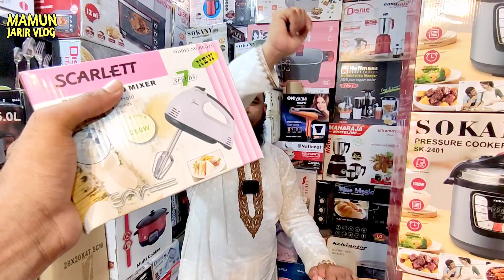মাল্টি ফাংশনাল রাইস কুকার কিনলেই মিক্সার মেশিন এবং ডেলিভারি চার্জ ফ্রি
ডেলিভারি চার্জ ফ্রি
ঠিকানা: রাফি স্টোর, ১ম তলা, দোকান নং- ১১, নিউ মার্কেট সিটি কমপ্লেক্স, বিশাস কিল্ডার্স, নিউ মার্কেট,  ঢাকা।
মোবাইল নং- ০১৯৮৪৬৫৮৬২৬(ইমু), ০১৭২১৬৪১২২০(হোয়াটসঅ্যাপ/ভাইবার)
ধন্যবাদ